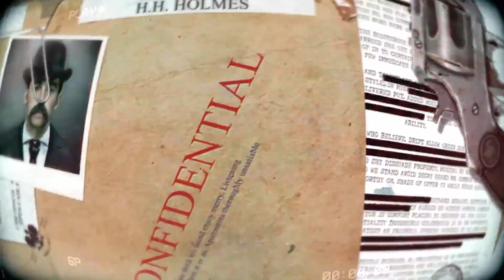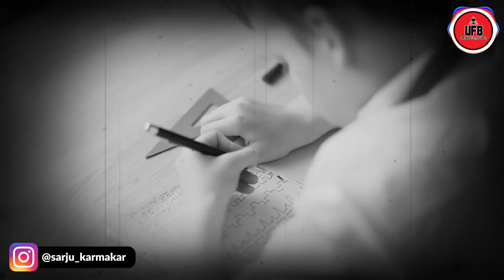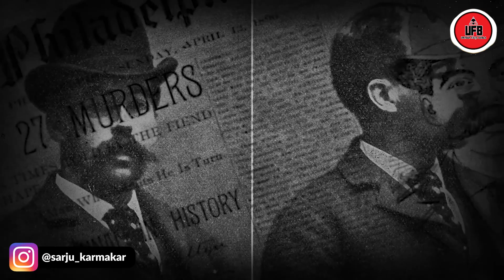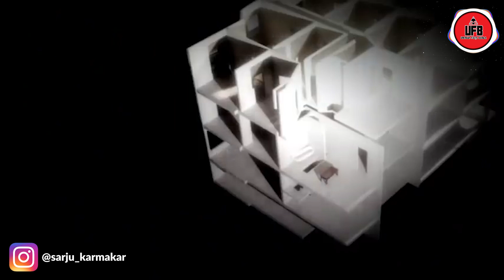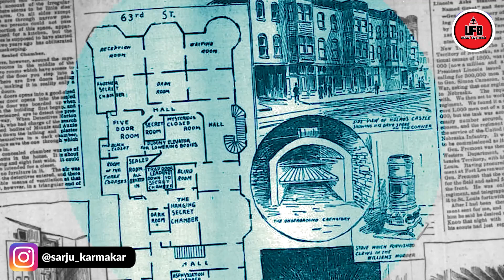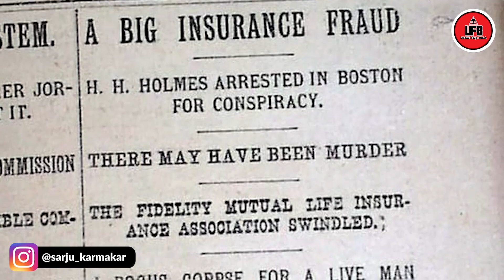সে হোটেল বানিয়েছিল মানুষদের সেখানে নিয়ে গিয়ে হত্যা করার জন্য || by Unknown Facts Bangla